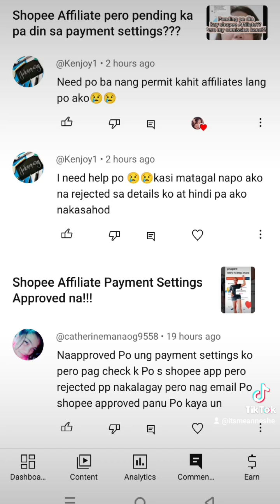PAANO MAGING SHOpee Affiliate 😘🥰🥰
bakit lage ka pending?